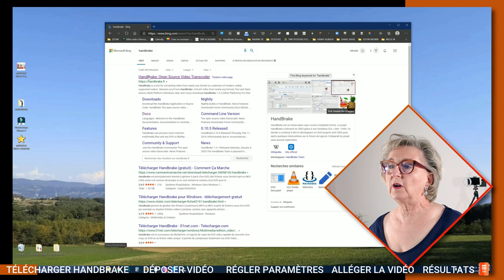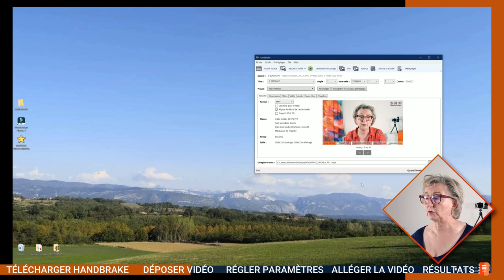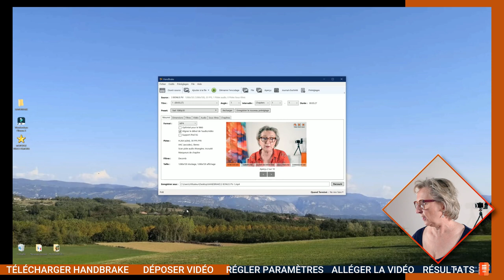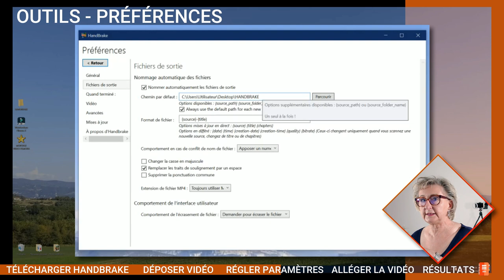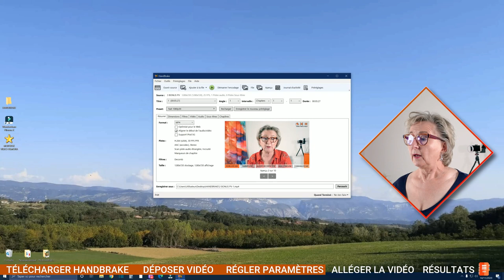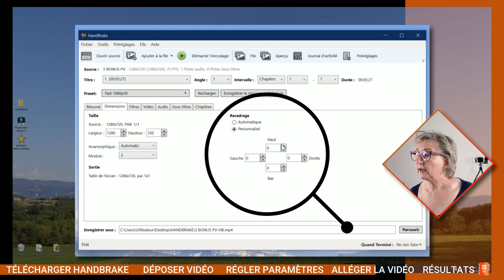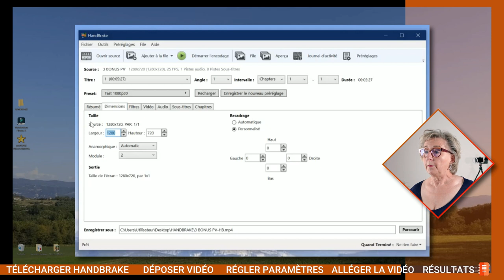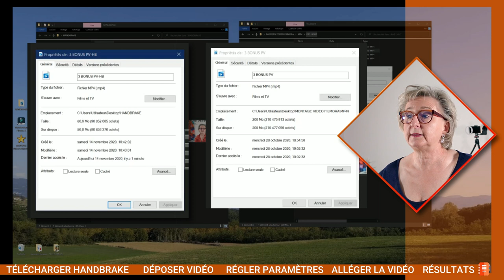Comment bien utiliser Handbrake (tuto) 🎬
Comment alléger tes vidéos rapidement avec un logiciel GRATUIT. Je te montre les réglages à faire... et tu verras ensuite comme c'est facile avec HANDBRAKE !

IMPORTANT :
Après ce téléchargement, tu vas vouloir lancer HB et tu vas voir une demande d'installer un lichier .NET... Tu dis OK puis tu arrives sur une page web de ce genre

Tu y est presque :)... maintenant tu choisis au milieu  : Exécuter des applications de bureau... et tu cliques sur "Télécharger x64"... et voilà c'est fait.
Maintenant tu peux ouvrir Handbrake et commencer les paramétrages dont je te parle dans cette vidéo à 03:29

✔️Chapitrage de cette vidéo :
00:00 - 00:52​​​​​​ Comment bien utiliser Handbrake
00:52 - 02:04 Télécharger Handbrake
02:04 - 03:29 Déposer la vidéo
03:29 - 07:17 Bien paramétrer Handbrake
07:17 - 09:48 Alléger la vidéo
09:48 - 11:57 Résultat Avant/Après
11:17 - 12:32 Pense à t'abonner si ce n'est pas déjà fait :)

Voili, Voilà ! Vite Fait, Bien Fait...

Et si tu veux d'autres conseils toujours pour te faire GAGNER du TEMPS pour Tourner et Monter tes vidéos

► FILMORA est mon logiciel fétiche avec lequel je monte TOUTES mes vidéos depuis 4 ans !
Filmora est le logiciel idéal pour te faire gagner du temps et des efforts. C'est une table de montage facile à prendre en main : en français, pour PC et pour Mac, que tu sois débutant, intermédiaire ou avancé.
Chaque année les mises à jour sont de plus en plus pertinentes. La dernière version, Filmora X, a ajouté des nouvelles fonctionnalités super cools sans être trop gourmandes pour ton processeur !
Et ça c'est TOP !

Pour moi, Filmora est le meilleur logiciel de montage avec un rapport qualité prix incroyable !
Dans cette vidéo, je te montre ces fonctionnalités principales rapidement.

👀 QUI SUIS-JE ? 👀
Je suis Mireille SWIATEK, Coach de la Vidéo Vite Fait, Bien Fait !

J'ai créé le concept TOURNER MONTER PUBLIER (TMP) qui propose à tous ceux qui DÉBUTENT EN VIDÉO :
► de prendre CONFIANCE en soi face caméra,
► de GAGNER DU TEMPS en évitant les écueils,
► de GAGNER DE L’ARGENT en n’utilisant que l’équipement utile
► d'acquérir les compétences techniques minimum nécessaires et essentielles,
► de comprendre comment utiliser des capteurs d’attention pour augmenter l’impact des vidéos,.

Autodidacte, je suis passionnée et déterminée.

Depuis plus de 30 ans, je navigue dans le monde de l'informatique commerciale et du web.
Je me suis spécialisée dans la vidéo il y a 3 ans...

Toutes les personnes qui me rejoignent dans mes formations en ligne et dans mes coachings font partie de ma communauté "Tourner Monter Publier Academie" sur Facebook !
J’échange avec elles et je tes tiens ainsi informer des dernières nouveautés, des tendances, des nouveaux matériels, logiciels et autres applications...
Ce groupe est très actif car c’est ensemble que nous progressons.

OUI, la vidéo n’est pas réservée qu’aux PRO !
Et OUI, avec elle on augmente ses ventes !

Pour me contacter :
Merci de me préciser ton prénom et l'objet de ton contact.
On pourra se faire ensuite un call vidéo !

PLUS DE VIDÉOS POUR PLUS DE BUSINESS

👉Avis de non-responsabilité : Certains de ces liens mènent à l'un de mes sites Web et d'autres sont des liens d'affiliation où je gagne une petite commission si vous faites un achat sans frais supplémentaires pour vous.

Musique utilisée dans cette vidéo :
ES_Something Crazy (Instrumental version) - Particle House
Incluse dans la licence Filmora